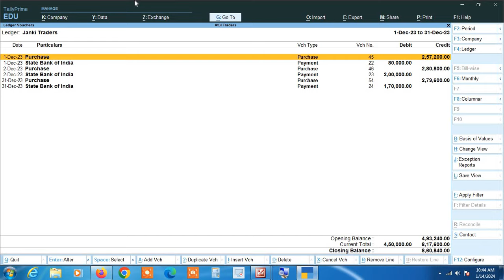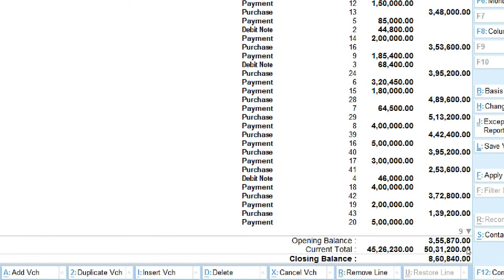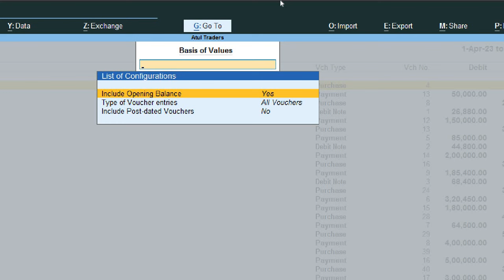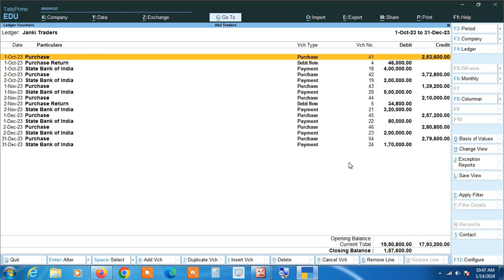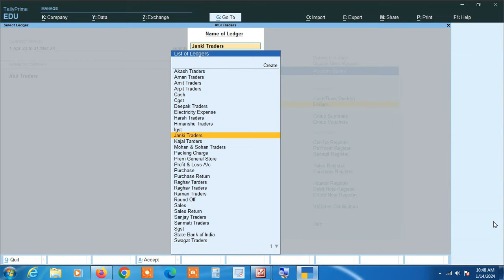Tally Prime QNA - How To Exclude & Include Opening Balance In Ledger Transaction In Tally Prime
How To Exclude & Include Opening Balance In Ledger Transaction In Tally Prime